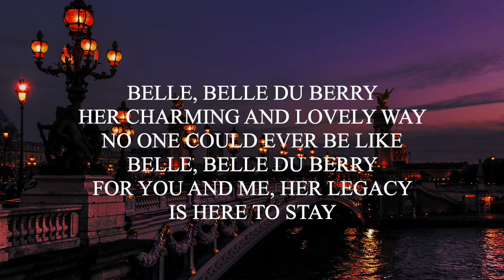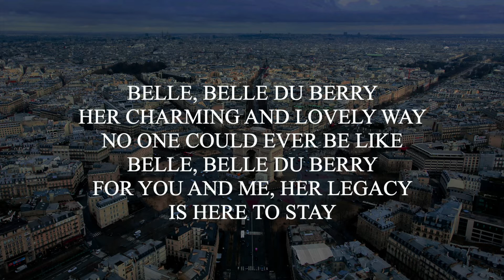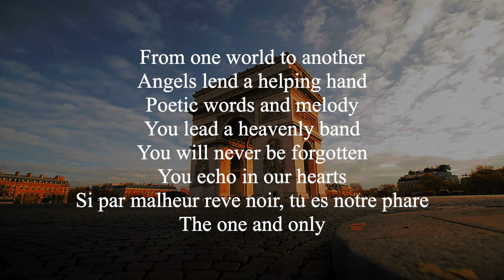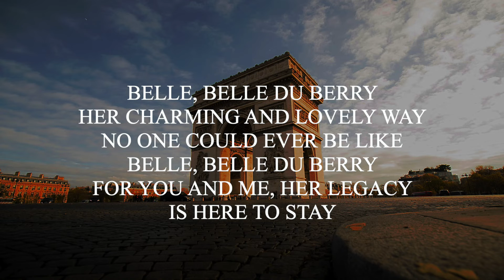The Vignatis - Belle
“Belle“ – The Vignatis

Get the song AND the 50/50 Part 1: Gypsybilly Vol. 5 album

Written by Fabrice Vignati and Tracy Vignati
Fullian Music (ASCAP)
Three Cats of Trouble Music (ASCAP)